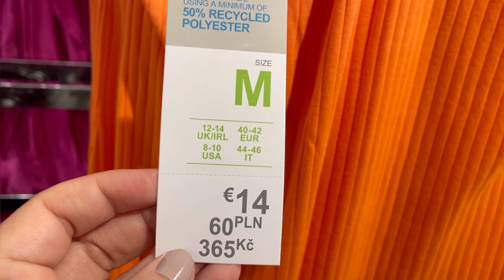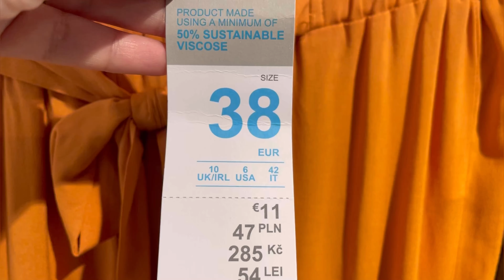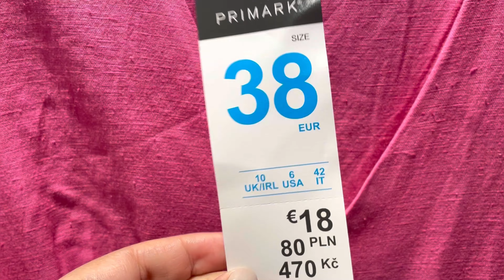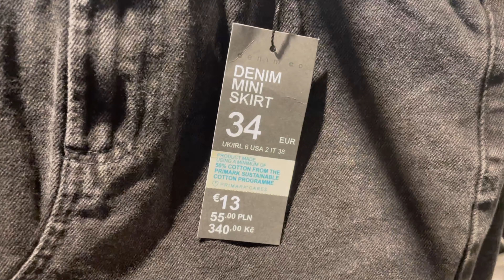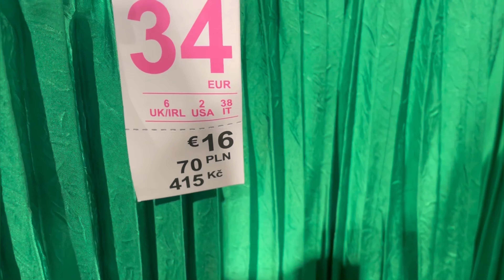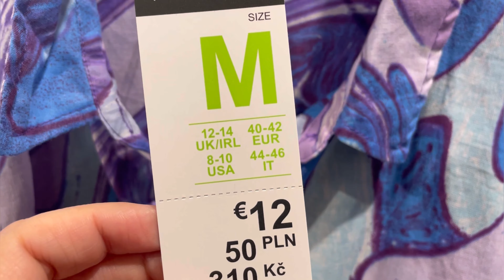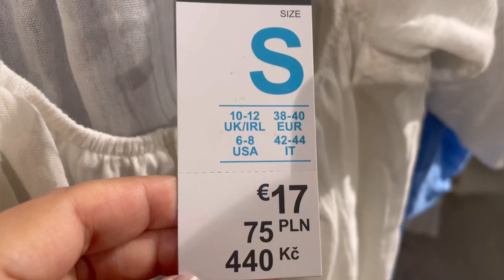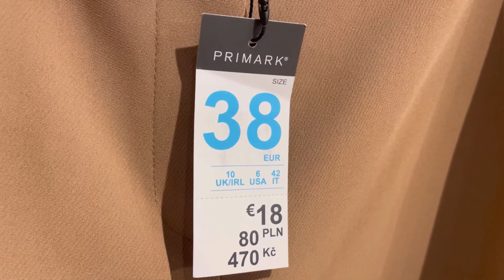PRIMARK WOMEN’S NEW COLLECTION / MARCH 2023